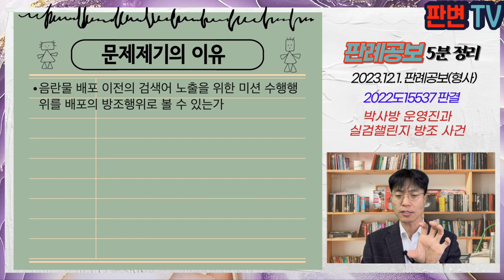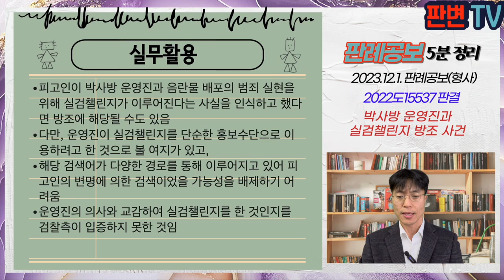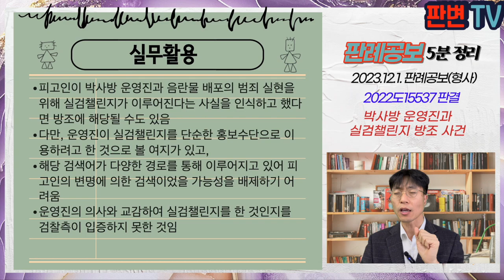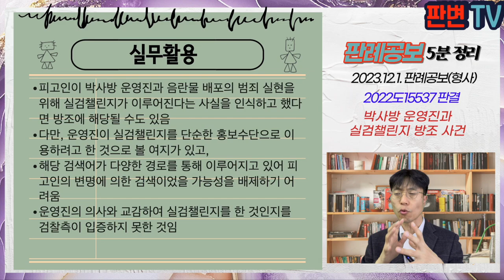박사방 운영진과 실검챌린지 방조 사건 [23.12.1.자 판례공보(형사)]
박사방 운영진과 실검챌린지 방조 사건
별 2개

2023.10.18. 선고 2022도15537 판결
아청법위반(음란물배포등)방조

파기환송

박사방 운영진은 별도 텔레그램 그룹(미션방)을 개설
특정 시간에 미션방 참여자들이 네이버에 일제히 특정 검색어를 입력함으로써 검색어 노출되도록 하는 실검챌린지를 지시
19.12.2. 피해자 A의 음란물을 게시한 것과 관련하여
피고인은 미션방의 지시에 따라 4회에 걸쳐 검색어를 입력하고, 검색사실을 올려 인증함으로써 음란물 배포행위에 대하여 방조한 것으로 기소됨

음란물 배포 이전의 검색어 노출을 위한 미션 수행행위를 배포의 방조행위로 볼 수 있는가

공지시점과 검색 시점이 상당히 짧은 사실은 인정됨
미션 공지시점보다 약 30분 점부터 동일한 키워드가 반복적으로 검색되고 있었음
피고인은 그 이전부터 피해자의 이름을 알고 있었음
미션방 참여자는 2,700명인데, 2일 동안 피해자를 검색한 사람은 12,000여명으로 다양한 경로와 동기에서 이를 검색하였을 가능성 또한 배제할 수 없음
실검챌린지에 참여하지 않아도 채팅방에서 강제로 탈퇴되지 않았음
오히려 운영진이 음란물 판매를 촉진하려는 의도로 시작한 실검챌린지 등에 피고인이 이용된 것으로 볼 여지가 있음

실무활용
피고인이 박사방 운영진과 음란물 배포의 범죄 실현을 위해 실검챌린지가 이루어진다는 사실을 인식하고 했다면 방조에 해당될 수도 있음
다만, 운영진이 실검챌린지를 단순한 홍보수단으로 이용하려고 한 것으로 볼 여지가 있고,
해당 검색어가 다양한 경로를 통해 이루어지고 있어 피고인의 변명에 의한 검색이었을 가능성을 배제하기 어려움
운영진의 의사와 교감하여 실검챌린지를 한 것인지를 검찰측이 입증하지 못한 것임